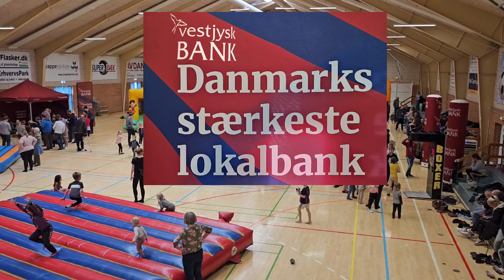Flere hundrede til store legedag for familien i Vestjysk Bank Ølgod hallerne.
Der var alt, hvad man kunne ønske sig indenfor legeredskaber, der var kaffe til de voksne samt konkurrencer.

Alt i alt en hyggelig dag for hele familien.

Værter var Vestjysk Bank Ølgod.